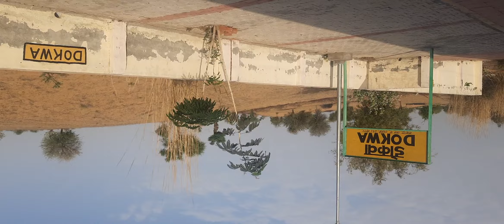Sadulpur to church train view